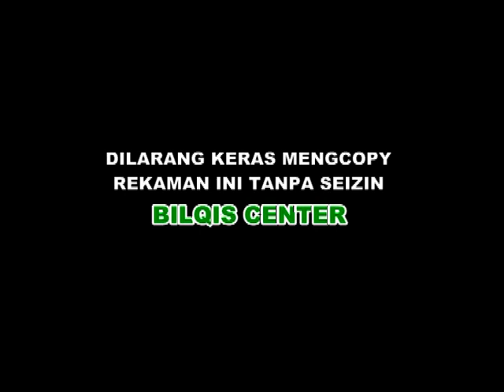belajar irama rost(2)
mudah2an bisa